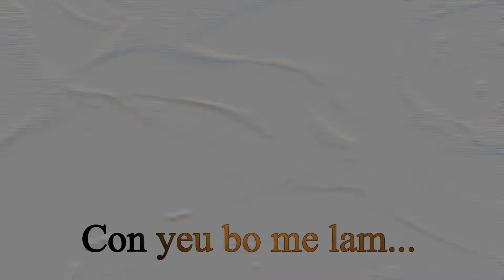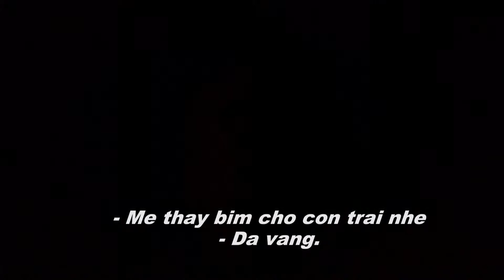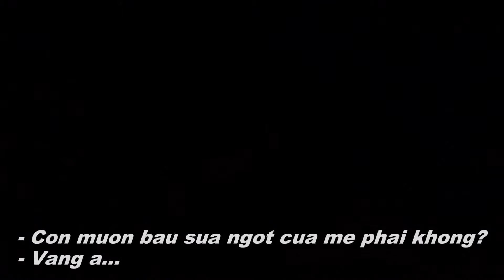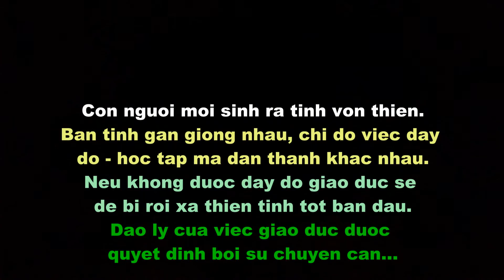Dạy con...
Cái gì con cũng chậm hơn bình thường, con biết lẫy chậm hơn các bạn, con biết đi chậm hơn các bạn, con nói được những từ đầu tiên khi nhiều bạn đã có thể nói được những câu hoàn chỉnh… Nhưng mẹ vẫn luôn cảm thấy vô cùng hạnh phúc và may mắn khi Chúa trao con cho mẹ. Mẹ trân trọng và yêu thương với tất cả những gì thuộc về con.

Mấy hôm bị ốm, con không ăn bất cứ thứ gì và suốt ngày bú mẹ. Mẹ cũng cố gắng để cho con bú nhiều nhất có thể, nhưng có lẽ vì thế mà sau khi con khỏi thì cũng là lúc mẹ không chịu được nữa vì cổ gà bị nứt ra và mẹ phải tạm cai sữa để điều trị.

Những lúc thèm và khát sữa, con chạy đến ôm chặt lấy mẹ rồi khóc to để đòi sữa. Thương con quá mẹ đã định cho tuti thì bố bảo con rằng mẹ đang bị đau "milk" lắm nên chưa bú được, thế là 2 mắt con thao láo nhìn mẹ thật lâu, rồi sau đó ôm trầm lấy mẹ mà không đòi sữa nữa.

Mẹ nằm ôm con mà nước mắt cứ trào ra. Thực sự con đã làm trái tim mẹ vui ngập tràn.

Hanoi T5/2016